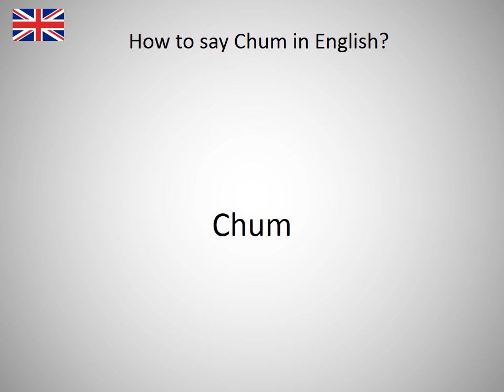How to say Chum in English?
How to say Chum in English? Learn the pronounciation Chum! How to Pronounce Chum. Expand your vocabulary, learn English words. Practice English online. Use this free pronunciation guide to practice words at a time. Learn English for free. Thank you for viewing, please like or subscribe! hoe om te sê, si të thuash, እንዴት እንደሚናገር, wie sagt man, comment dire, come dire, como dizer, как сказать, nasıl denir, cómo decir, 怎么说, πώς να το πω, hoe zeg je.